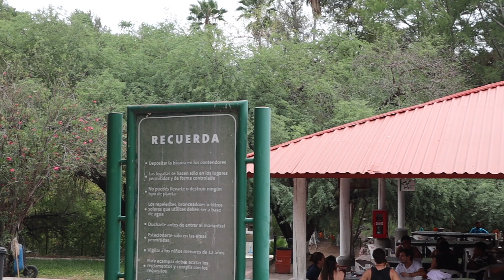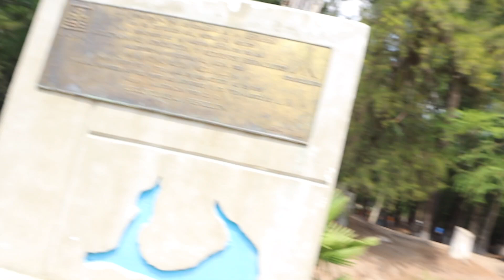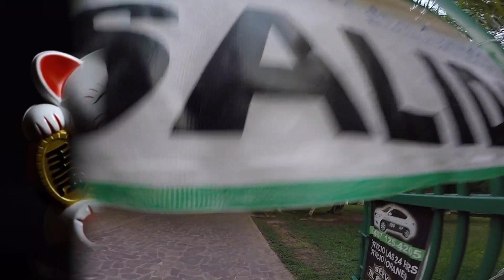La media luna San luis Potosi / Viaja Barato / Reapertura 2021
La media luna es una laguna ubicada en rRo verde uno de los municipios de San Luis Potosí, en esta ocasión veremos que actividades se pueden realizar y si vale la pena visitarlo.

Toma agua :3